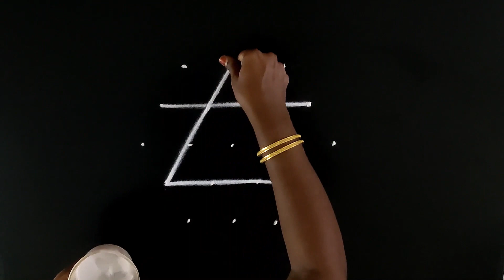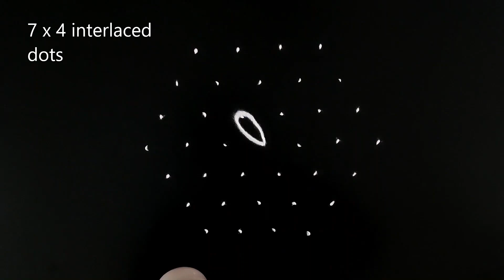tuesday star kolam designs | ஸ்டார் கோலம்